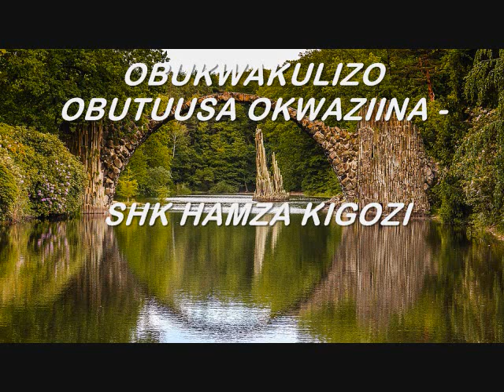OBUKWAKULIZO OBUTUUSA OKWAZIINA - SHK HAMZA KIGOZI